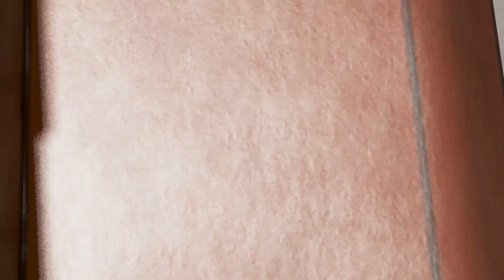Double Flatbed Trailer Truck vs speed bumps|Busses vs speed bumps|Beamng Drive|018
👋Hello everyone!

Double Flatbed Trailer Truck vs speed bumps|Busses vs speed bumps|Beamng Drive